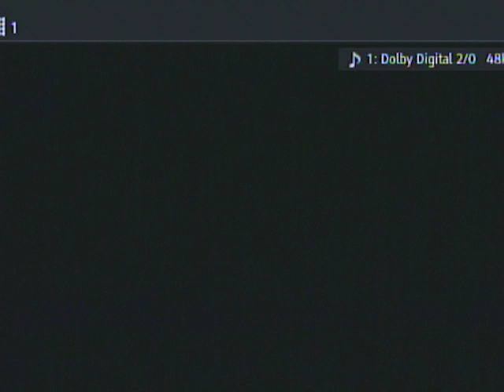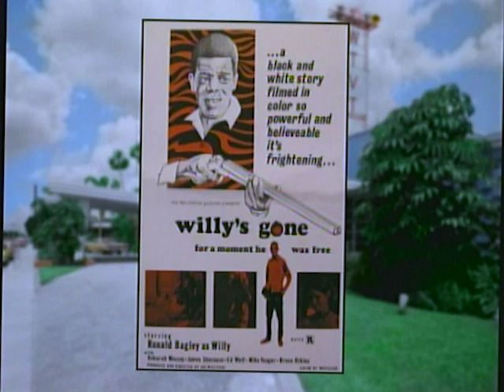JOE WIEZYCKI tribute by SCOTT SHUSTER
Former PULSE PLUS! anchor Scott Shuster speaks about the show's producer, Joe Wiezycki.  Highlighted clips include Joe's 1962 camera work on the recovery of astronaut John Glenn, and a clip from the 1974 feature film "Satan's Children."